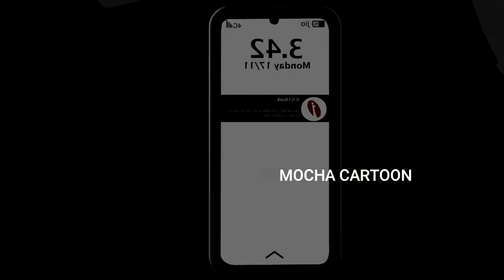बाबा का ढाबा | Baba Ka Dhaba |Animated vIdeo | Mocha cartoon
This channal is only for fun and knowlege. We have provide cartoon and dubbing videos. our Videos Knowlegvle for Child. on this channal all videos Moral Story. so this channal is only for fun and learn for Child. so enjoying video and keep Smile and Learn

Hindi cartoon Kahaniyan
Moral story
Hindi Kahaniyan
Cartoon Video
Hindi Cartoon
Hindi Kahaniyan
Cartoon Story
Panchtanra ki kahaniayan
make joke story
funny Video
knowlegvle Video Story
baba ka dhaba news
baba ka dhaba viral vedio